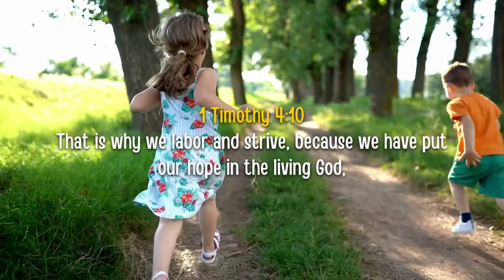5 Bible Verses About Faith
Oh help with my unbelief! Do we say this a lot? We always struggle to find faith every day and we desperately need to be reminded! Let’s go through these 5 Bible verse about faith in our personal devotion time or group activity with other Christians, and have our faith be reminded and strengthened in the Lord!

Do you know anyone who’s lacking faith recently? Carry them up by sharing these Bible verse about faith!